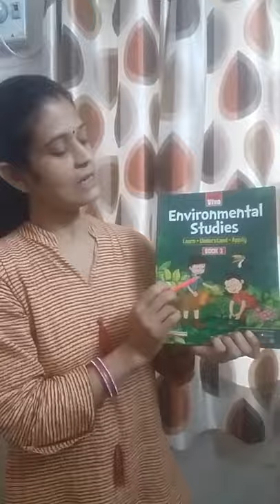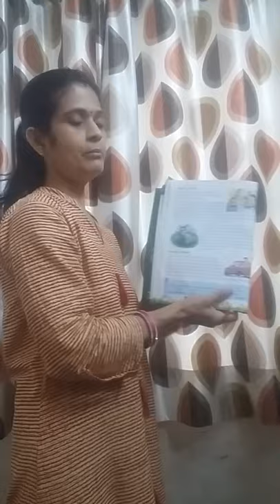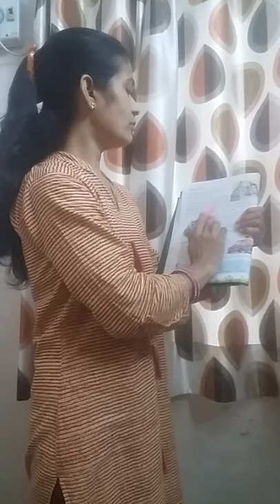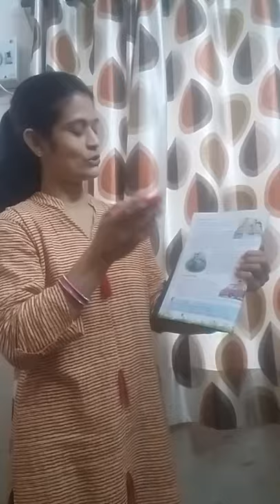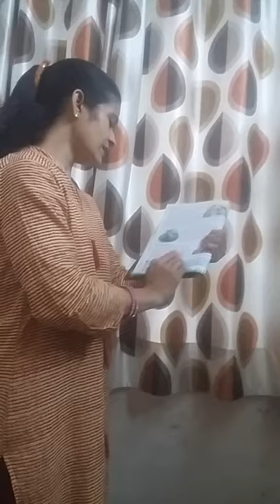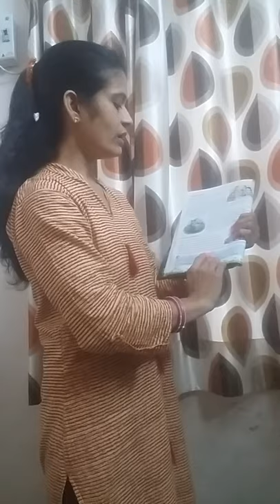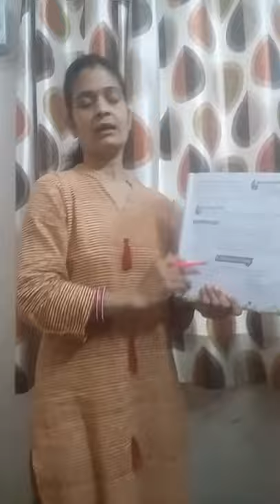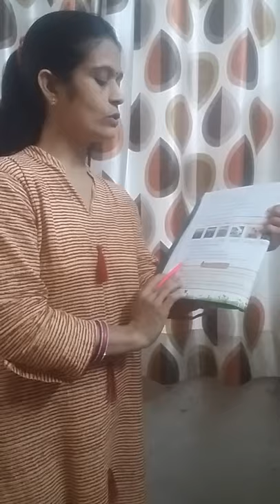CLASS-III- EVS-CHAPTER- III- PEOPLE AROUND ME - 16.07.2020